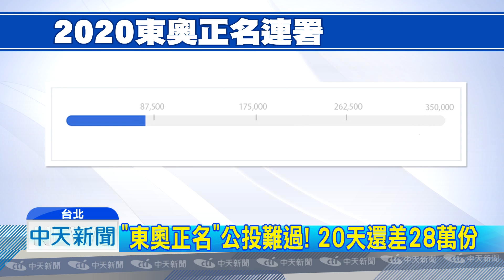20180725中天新聞 堅持用台灣隊！ 2020奧運 戴資穎恐無法出賽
世界球后戴資穎，體操王子李智凱等體壇好手，現在正為了2020東京奧運全力訓練，國際奧委會五月也開會決議，不准中華奧會改名，但獨派仍堅持「東奧正名公投」想要硬槓，現在東亞青運主辦權被迫取消，不少選手擔心 這樣子魯莽行為，反而影響他們的"出賽權"，奧運還沒開始就先出局，無辜成為政治操作底下的犧牲者。